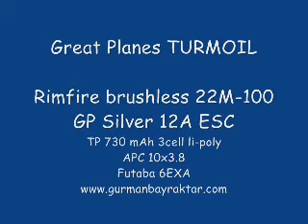Turmoil3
Turmoil rc plane